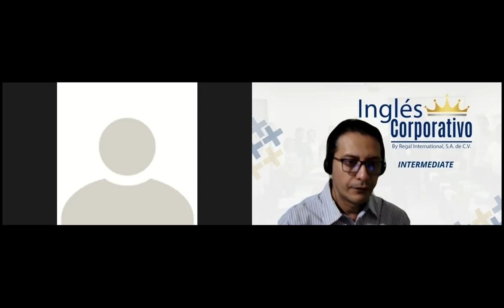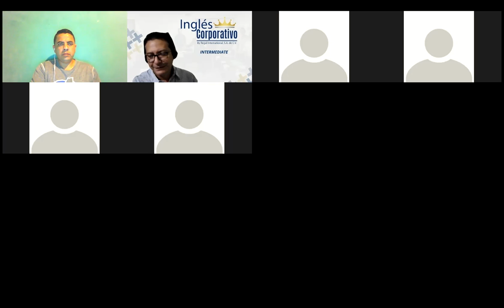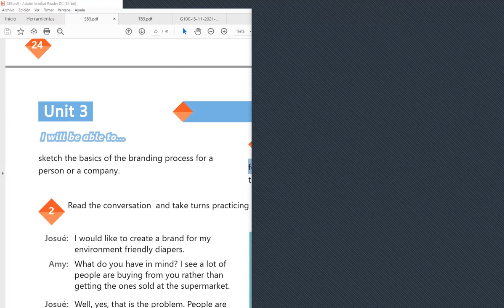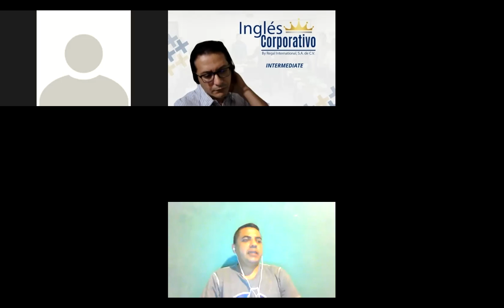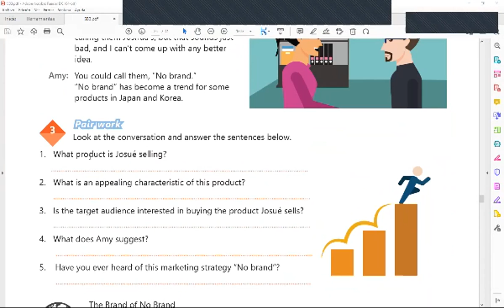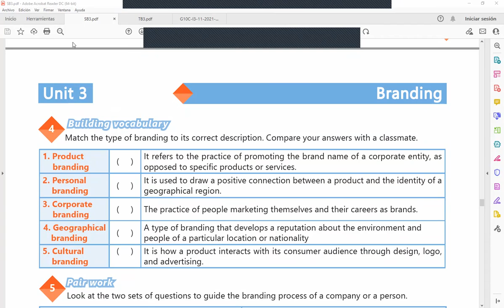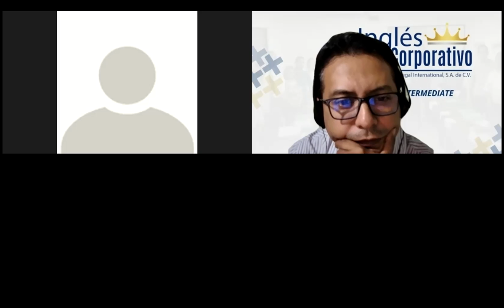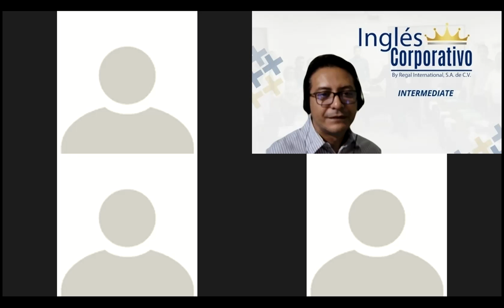Ingles Corporativo-Videoconferencia #16. Basics of branding.